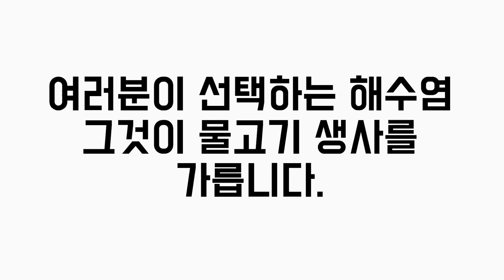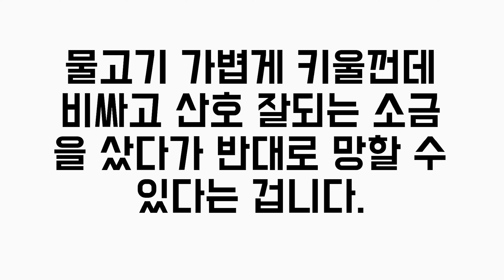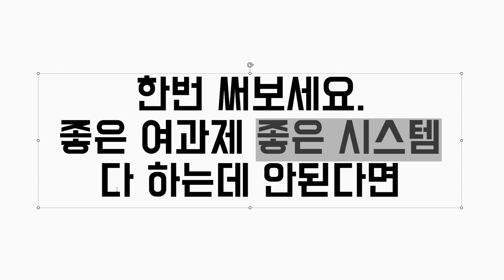해수어 입문 쉽게 해봐요 "해수어 사육을 어렵게 하는 소금"에 관하여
안녕하세요 바다를만들다 입니다.

저희 바다를만들다만의 특허낸 쉬운 해수어 입문!
한눈에 이해되게 만들어보겠습니다.

감사합니다.